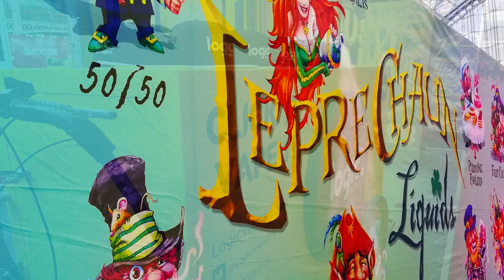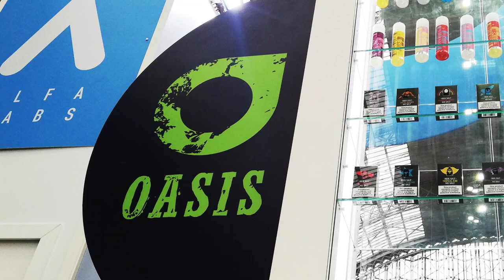Vaper Expo London 2020 GIVEAWAY -giveaway closed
Due to Numerous reasons like weather warnings, trains being cancelled and travel restrictions (mainly china) the Expo wasn't as busy as we had hoped, but it was to be expected.

This video is a quick slideshow of the exhibitors and then a giveaway for over 1 Litre of E-Liquid.

Thank you to E-Cig Click for the tickets.

I would like to give an additional thank you to Alfa Labs and EL Science for donating a huge amount of e-Liquid to this giveaway.

4 x 100ml bottles of Z Virus
4 x 10ml bottles of Z Virus (10mg salt)
2 x 10ml bottles of Fifty Fifty Smooth (20mg salt)
8 x 50ml bottles of Absolution Juice
3 x 50ml bottles of Planet Slush
1 x 10ml bottle of Top Salt (10mg salt)
AND
3 x 10ml bottles of Vape Wild (3mg)
8 x 10ml bottles of Fcukin' Flava
3 x 10ml bottles of Cheif of Vapes
1 x 25ml bottle of Hobo Juice
AND
1x Hobo Juice Vape Band
1x Hobo Juice sun glasses
2x fcukin' flava keyrings
1x Logic Flat Cap Hat
1x VM Draw String Bag

Next Tuesday (25/02/2020) I will pick someone at random (using a comment picker) to receive EVERYTHING listed above for free plus postage.

I will comment on the winning comment to notify the winner.

Terms!!! Conditions!
1) Winner Must be 18+!
2) Winner Must pay for the postage (or collect)
4) Winner Must have commented (obviously that's how i'm choosing)
5) Winner Must Claim within 2 weeks of the announcement date.
6) When the items have been received the winner must post an image of the items on Instagram and tag @Vapemilluk & @ELScienceELiquid & @AlfaLabsLtd

Join us on:
Facebook.com/VapeMillUK
Instagram.com/VapeMillUK